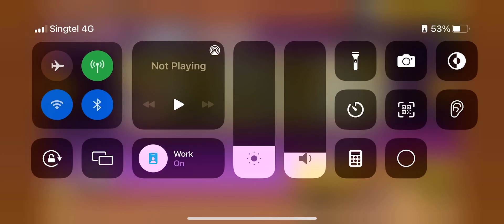Almighty Rolls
Nice!